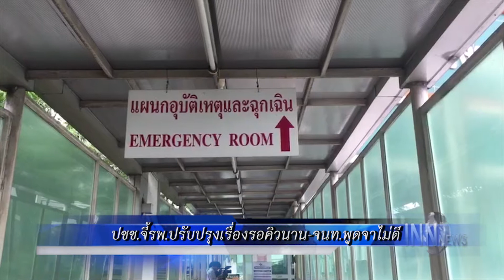ข่าวต้นชั่วโมง 10.00 น. (17/11/61)